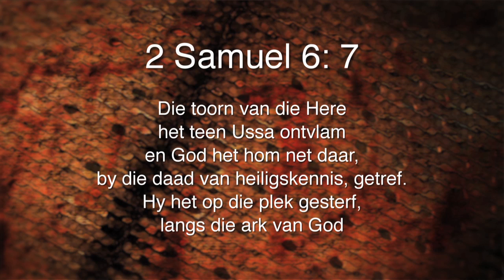Oordenking 04 Junie 2016